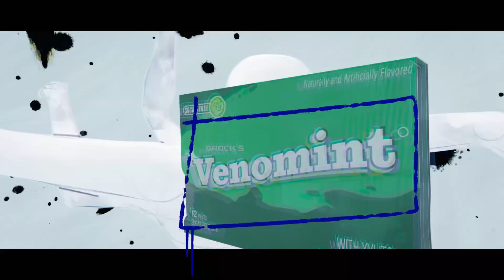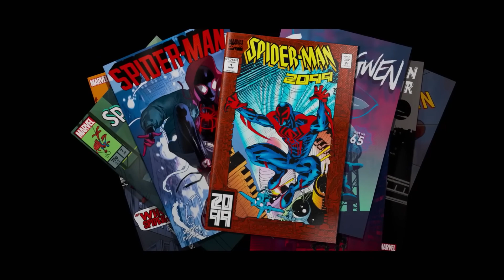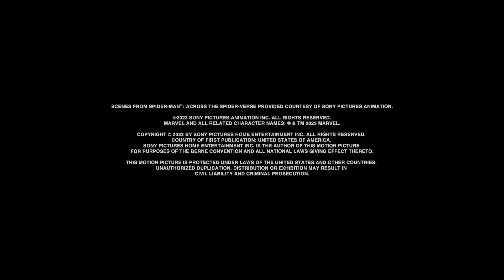Spider-Man: Across the Spider-Verse - Find Easter Eggs | PlayStation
Can you spot all the Easter Eggs in the film? Join Phil Lord, Chris Miller and more as they share their favorites and unlock a handful you may have missed. And Buy Spider-Man: Across the Spider-Verse, available from the 8th where Amazon Prime is available!